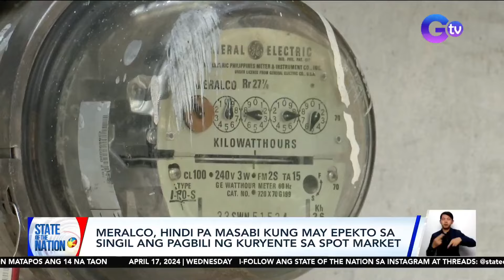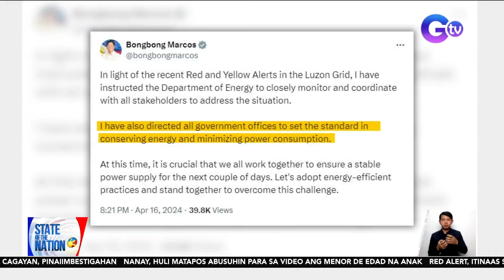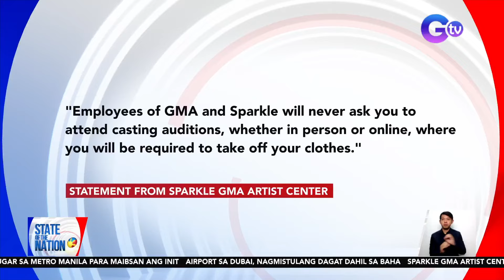State of the Nation Part 1 & 2: 52°C Heat Index sa Mayo; Dumaming Chinese Students?; atbp.